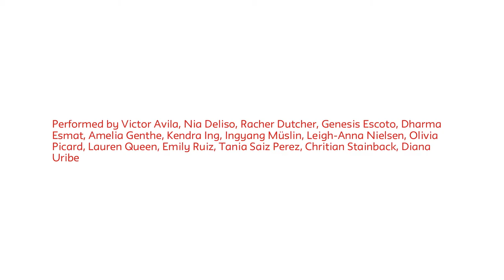This is how we got here (2017) - Stacy Matthew Spence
Lang Dance Fall Production 2017

This is how we got here
Choreographed by: Stacy Matthew Spence in collaboration with the dancers
Costumes by: Stacy Matthew Spence in collaboration with the dancers

Performed by: Victor Avila, Nia Deliso,
Rachel Dutcher, Genesis Escoto, Dharma Esmat, Amelia Genthe, Kendra Ing, Ingyang Muslin,
Leigh-Anna Nielsen, Olivia Picard, Lauren Queen, Emily Ruiz, Tania Saiz Perez, Christian Stainback, Diana Uribe

"I have an interest in the interplay between the person and the environment. How a person is affected by the place or space they find themselves in, how they move, what they notice, and what a person brings to a place are ideas in play in this work". - S.M.S.

Location:
Saturday, December 9, 2017 at 8:00 pm to 10:00 pm

Eugene Lang College (newschool.edu/lang), “home to one of the more progressive collegiate dance departments in New York” (NY Times), presents the Lang Dance Fall Production.

Featuring works created by guest choreographers Stacy Spence and Patricia Hoffbauer (Movement Research Artist-In-Residence), and student-created works.